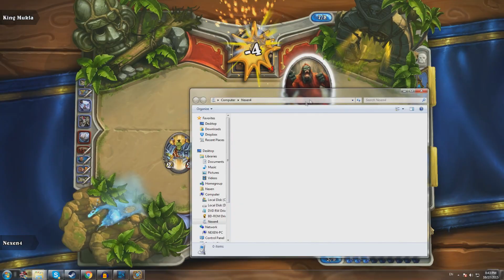Nexen Uci Hearthstone #1 - Nije lose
Ovo je snimak koji sam uradio dok sam bio u CyberNikovom streamu! :D pratite nase facebook stranice da bi znali kada Live Streamujemo!